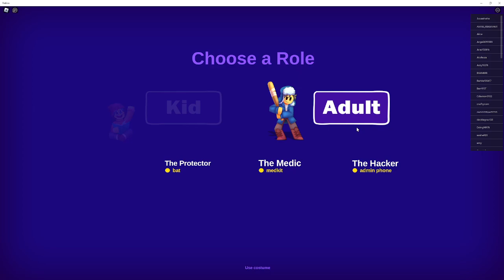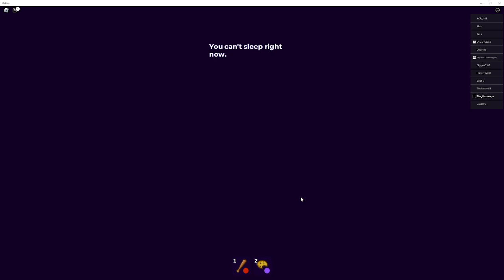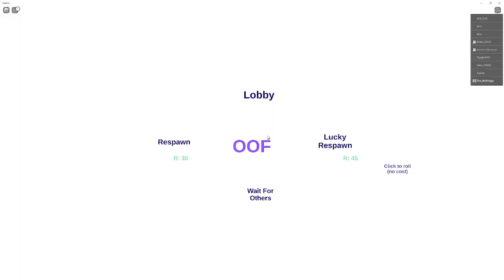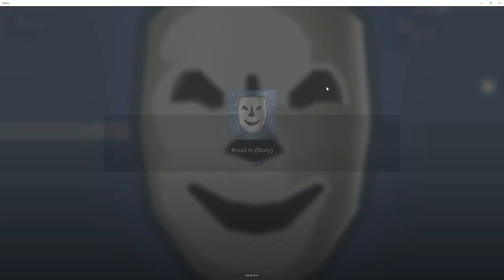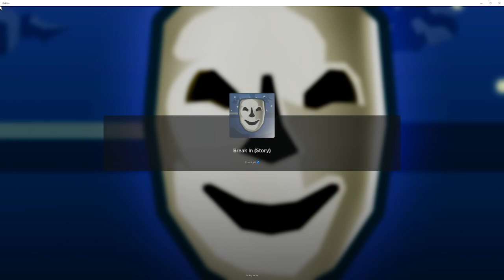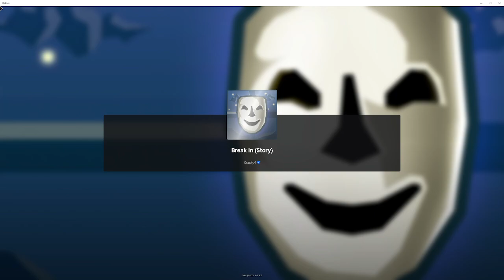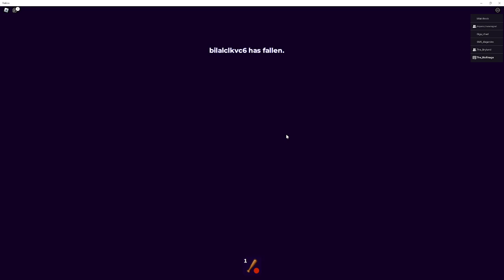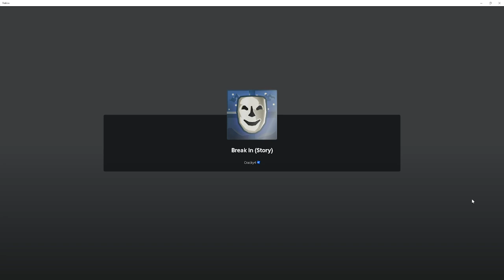Roblox Break In (Story)